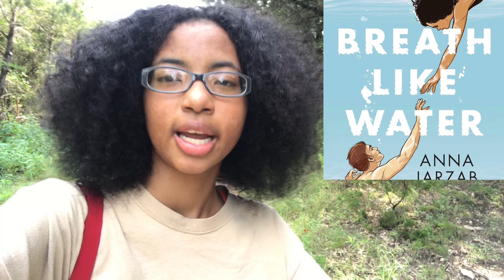Recent Reads #20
Thank you for all the support lately :)
I hope that these spoiler-free reviews help you narrow down what to read.

Books Mentioned:
The Blackbird Girls, written by Anne Blankman.
Breath Like Water, written by Anna Jarzab.
American Royals, written by Katharine McGee.
Summer & July, written by Paul Mosier.
Scavenge The Stars, written by Tara Sim.
American As Paneer Pie, written by Supriya Kelkar.
The Last True Poets Of Sea, written by Julia Drake.
The Court Of Miracles, written by Kester Grant.

About Me//

Hi, I’m Anja. I love to read, and I love sharing my opinions on things, such as my bookish opinions as well as other things. I upload videos on Thursdays and Saturdays.